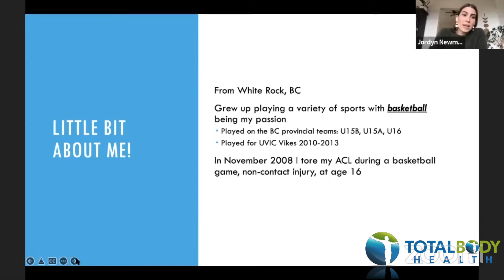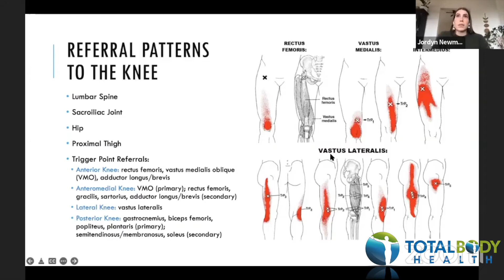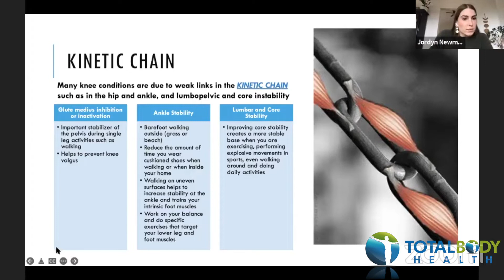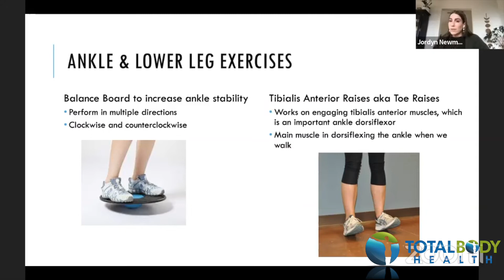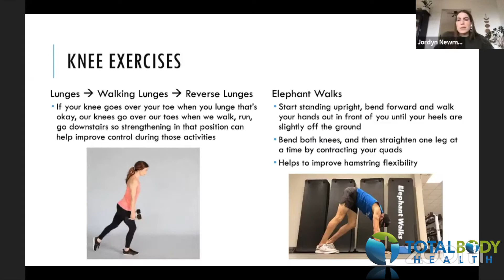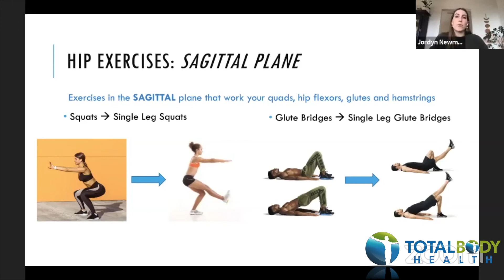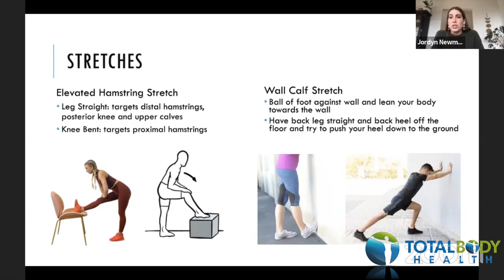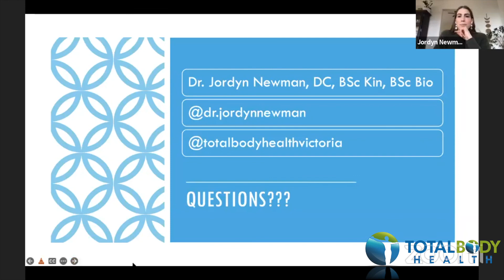Renew Your Knees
Dr. Jordyn Newman will dive into common causes of knee pain and provide exercises that help strengthen and stabilize the hip, knee and ankle.